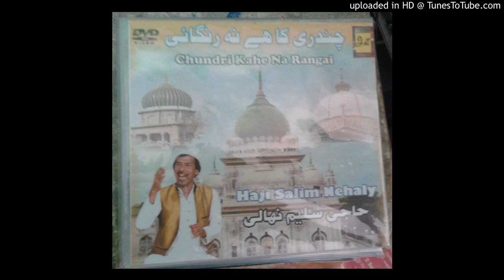ALBUM RUTBAYE RASOOL"Taiba Bula Lo Arabi"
ALBUM RUTBAYE RASOOL BY SALIM NEHALY